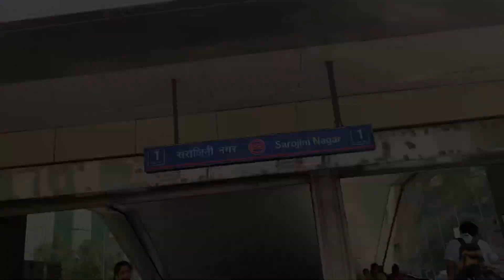Sarojini Nagar Market|SummerCollection2023|Shopping under 500rs.Only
Hi Friends,
Recently visited Sarojini Nagar Market in Delhi

Most famous market for shopping in Delhi.

Checkout the whole video